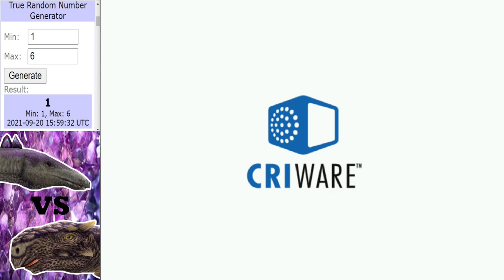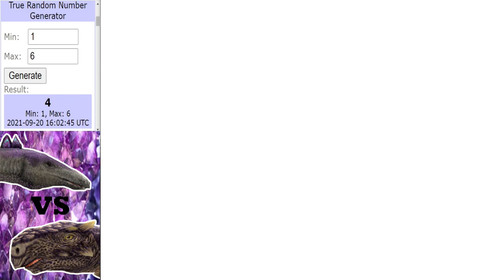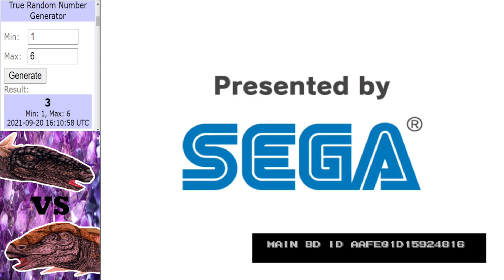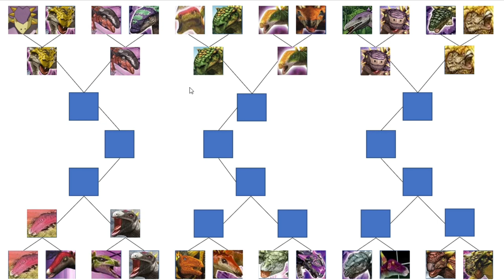Dinosaur King Arcade (恐竜王アーケード) | Earthshakers Tournament | Round 1 | Part 2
Here's 4 more matches for you to enjoy.

Intro ► 0:00 - 0:38
Tank vs Pinacosaurus ► 0:39 - 5:38
Panoplosaurus vs Gastonia ► 5:39 - 9:45
Kentrosaurus vs Tarchia ► 9:46 - 13:30
Dacentrurus vs Polacanthus ► 13:31 - 18:09
Outtro ► 18:10 - 19:25